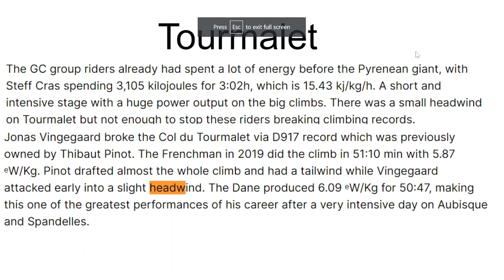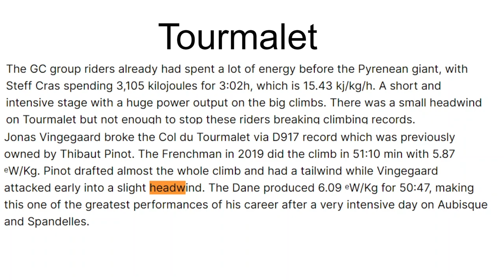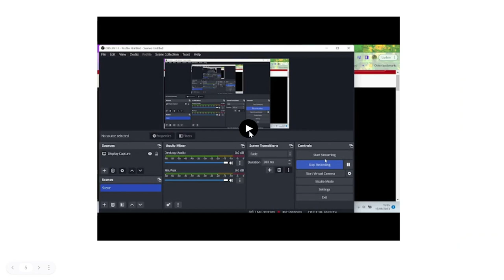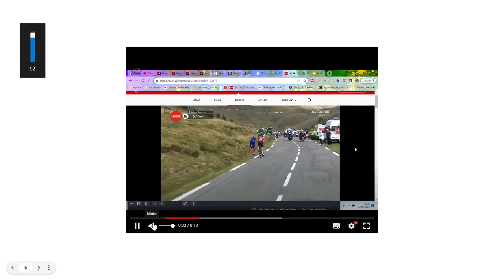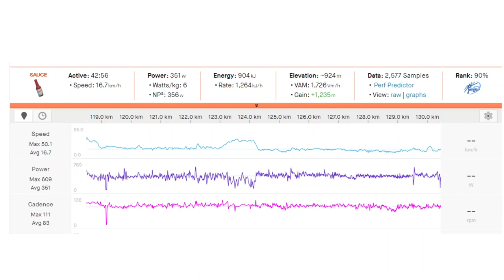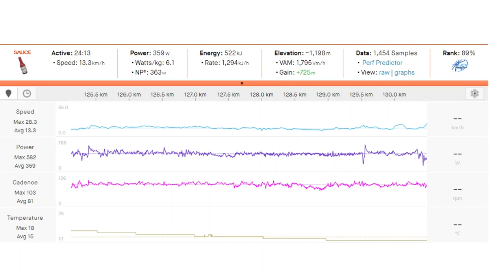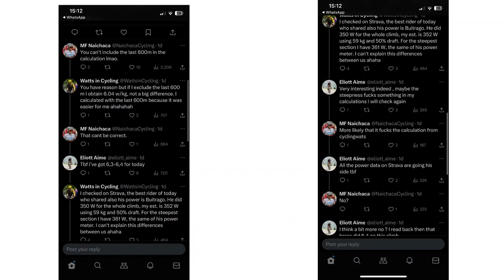More Proof that W/kg calculations are wrong